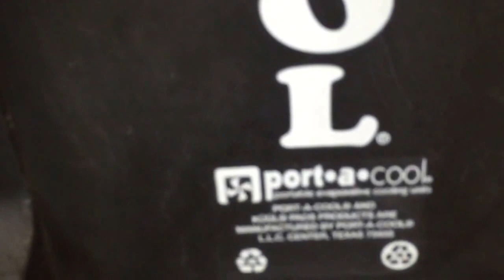Port-a-Cool brand, "Cyclone 3000" evaporative cooler in a store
The store was under renovation, and much of the air conditioning was apparently disabled, so they had this.